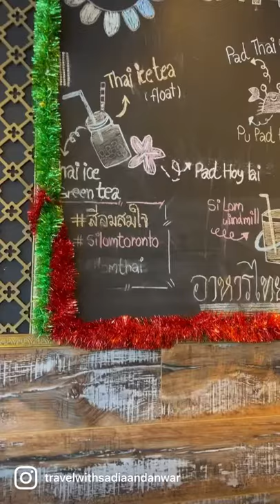Silom Thai | Best Thai Food: 2022 Toronto Canada